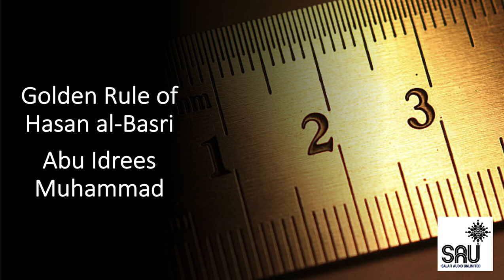Golden Rule of Hasan al Basri - Abu Idrees Muhammad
Conditions to re-use / re-post: No modification of any audio files. Any website that posts them must link back to sources mentioned at the referenced download link. Material not for sale.